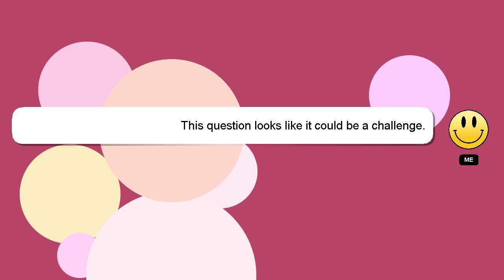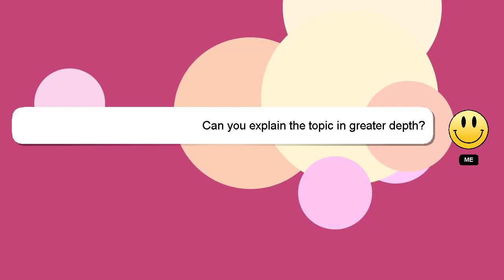How to dance to bhangra?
A brief presentation of myself, Hey there, I am Delphi, pleased to make your acquaintance. I am here to aid you in getting answers to your questions. - How to dance to bhangra?

*2 What we are experimenting :*